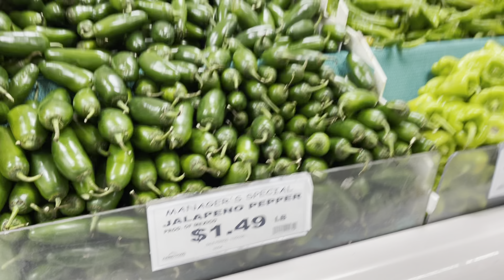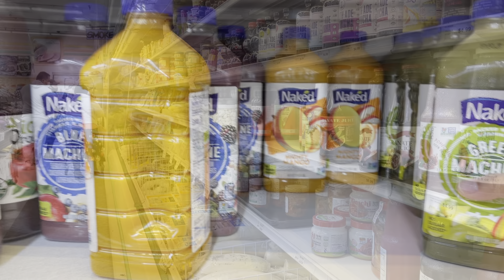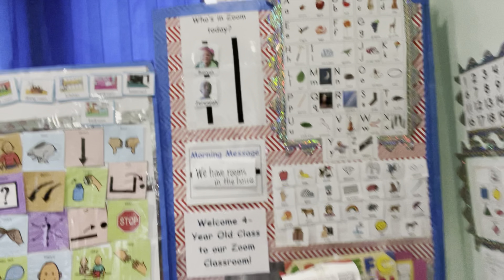Family Time | First day of Snow | Vlog 52 part 1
Hello guys marami rami akong costumer sa aking Joyang's Salon sa Vlog nato and enjoy naman silang makalbo hehehe... I hope you enjoy today's Vlog. Thank you so much for your support!!